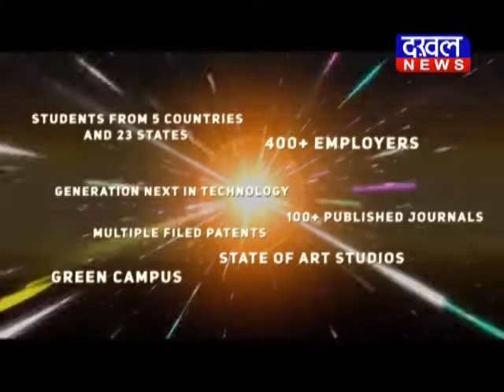भोपाल:कोरोना से जीतने आम आदमी पार्टी ने अपनाया दिल्ली मॉडल दिल्ली_मॉडल आप ऑक्सीजन DAKHAL NEWS//